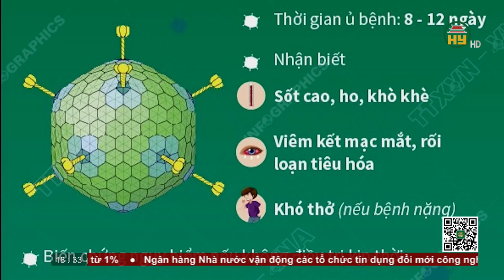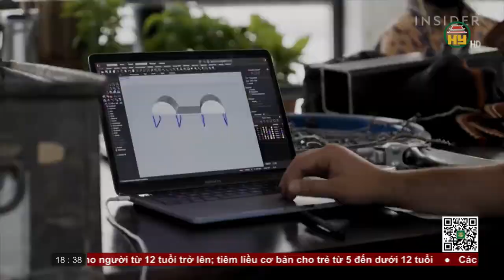Bản tin 18h30 ngày 24/09/2022